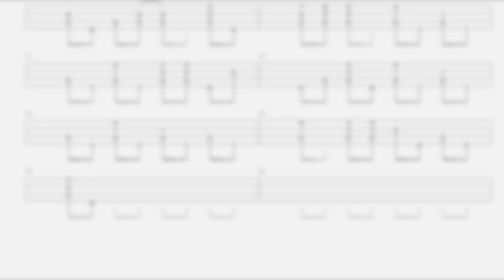K K Slider – Condor (Free Tab)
My by-ear transcription of one of K.K. Slider’s ACNH hits. 🐶